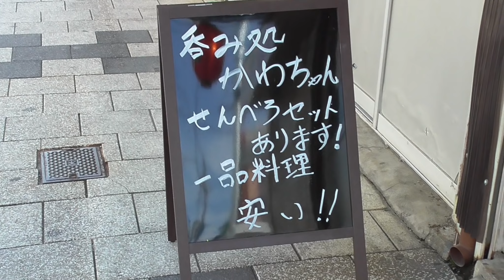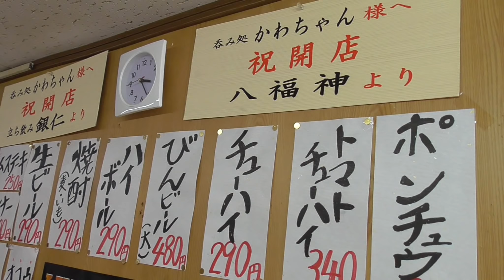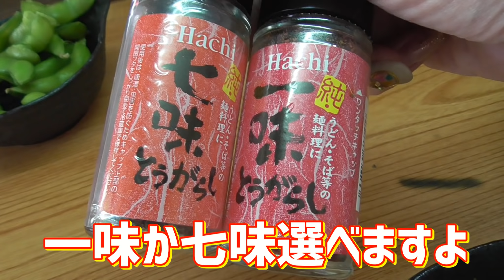【大阪 西成】史上最強のせんべろセットはこれだ!!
大阪 西成にある新店舗「呑み処 かわちゃん」さんで食べ飲みをしてきました😊🍺
かわちゃん×れいランラン企画→この動画を見た!!とかわちゃんでお伝え頂くと290円のドリンクが一杯サービスになります😆是非行ってみて下さい^ ^

・せんべろセット     1000円
（ビールorチューハイ 2杯、どて煮、今日の1品、1品）

大阪 西成へお越しの際は「呑み処 かわちゃん」さんへ行ってみて下さい😊🍺

「呑み処 かわちゃん」
大阪府大阪市西成区太子2-1-1

⭐️交通手段
 今池駅から135m
 大阪メトロ 動物園前駅 9番出口出てすぐ

英語と日本語を話せて、YouTubeに興味のある20代女性の方是非こちらまでご連絡いただければと思います😊
撮影の拠点は大阪、大阪から海外の方へ日本の素晴らしさを発信しましょう✨
本気で一緒に頑張れる方よろしくお願いします✊

◉一人焼肉が楽しめる店
【立ち食い焼肉】隠れ家的ホルモン店にとろける旨い肉が勢揃い【大阪 天満】

◉これはまじですごい!!鶴橋の隠れ家居酒屋

◎はいじぃの迷作劇場 さん